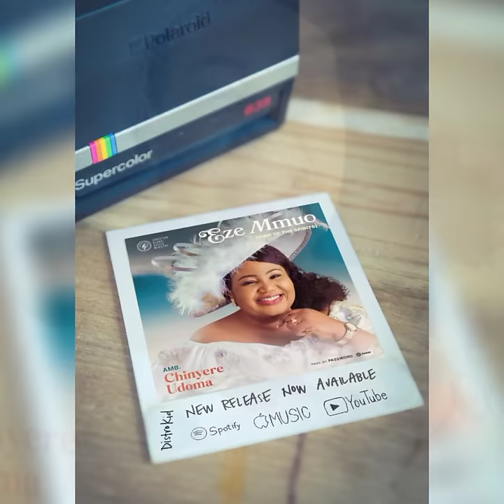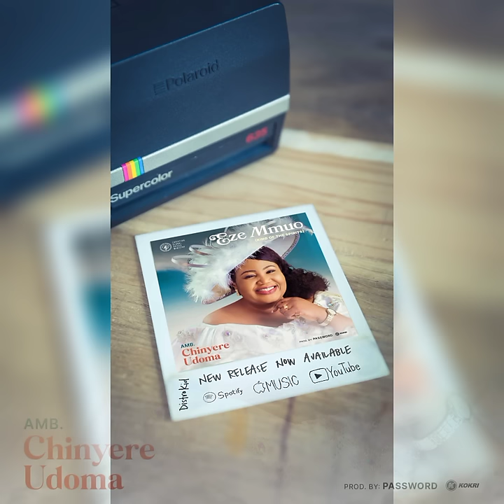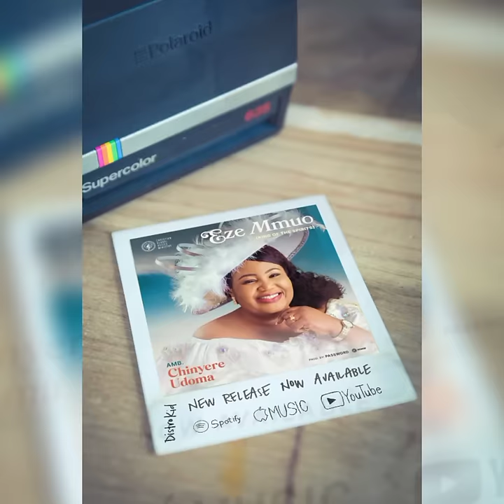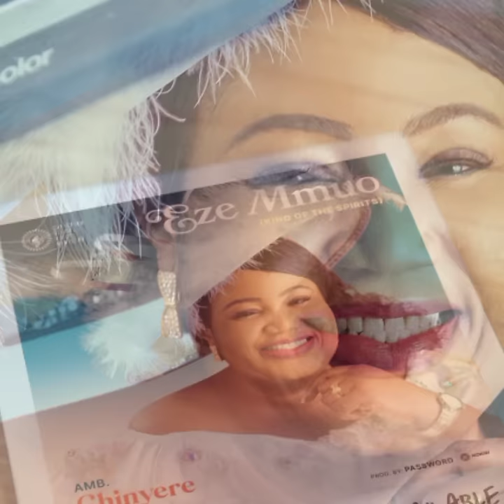Eze Mmuo (KING OF THE SPIRITS) by Amb. Sis Chinyere Udoma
WELCOME TO OCTOBER AND HAPPY INDEPENDENCE DAY NIGERIA🇳🇬

As the birth 🤱of this song "Eze Mmuo"🕊️ drops, I hear 👂in my Spirit very clearly and I prophesy,🗣️📢 Let the Power⚡ Grace🌾🍇 and Mercy🙏 with the unlimited favours of God✝️ that comes with this new month October be released upon you and your House hold in the Name of Jesus Christ! Amen!!!

I speak to every ear that hears🎧 this song 🎶and I decree and declare🔥🔥🔥 by the unction of heaven, RECEIVE A MILLION MIRACLES RIGHT NOW✨ RECEIVE UNCOUNTABLE TESTIMONIES🗣️🗣️ HITTING YOUR HOME, YOUR BUSINESS, YOUR HEALTH AND YOUR LOVED ONES RIGHT NOW IN THE NAME OF JESUS AMEN.🙏✝️

Let Every Impossibilities 😖become possible😂 for you in the name of Jesus.
According to Romans 6:10-11 Let that same Spirit of God, who raised Jesus from the dead,  give life to everything surrounding you  in Jesus name.
By this same Power living within you, I raise every dead thing in your home🏡 in the mighty name of Jesus, I raise your finances, your ministry, your health, your job and job applications, in the name of Jesus!

I decree in your family, in your business, in your ministry, that they come back to life in the name of Jesus!!!
 Receive life in the name of Jesus. Your family will receive life in the name of Jesus amen...
All concerning you, Receive Life, in the name of Jesus!!!

Finally, according to Psalm 19:14; Let the words of our mouths, and the meditations of my heart, be acceptable in thy sight, O Lord, my strength, and my redeemer, in Jesus name, Amen.